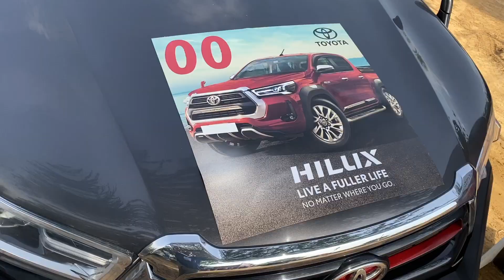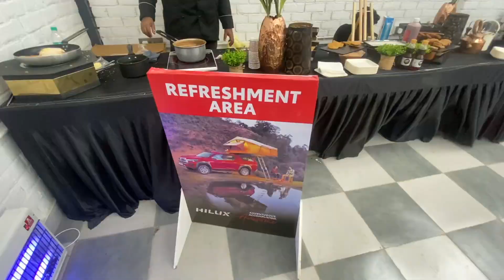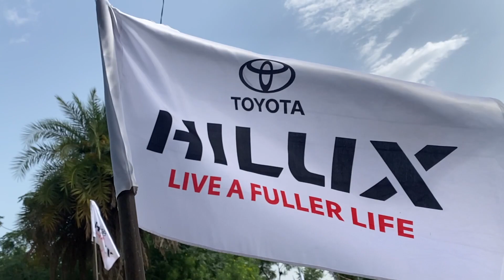Toyota Invited us to drive the new Hilux!! | Toyota hilux OTR | Complete offroading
FOLLOW MUSCLE N LIFE THE WELLNESS STORE -
FOLLOW MUSCLE N LIFE THE WELLNESS STORE ON FACEBOOK-

Uttam Toyota - Ghaziabad (Showroom & Service Center)
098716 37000